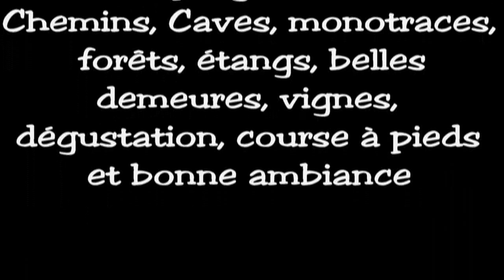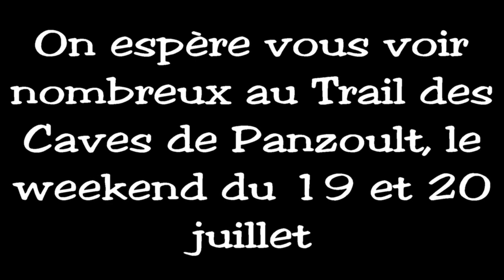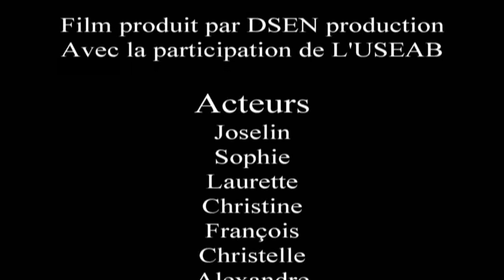Repérage du trail des caves de panzoult 2014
Repérage fait mi février sur le parcours du trail des caves de panzoult.
Fait par l'association le droit de savoir des enfants du nepal et l'USEAB